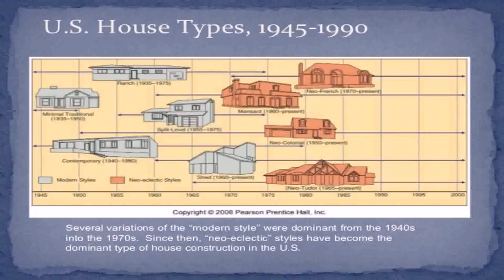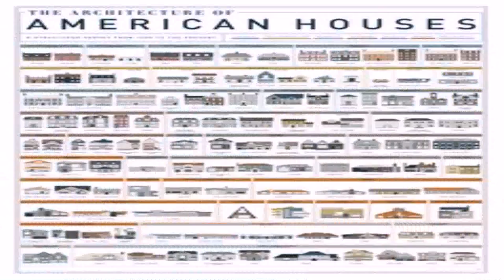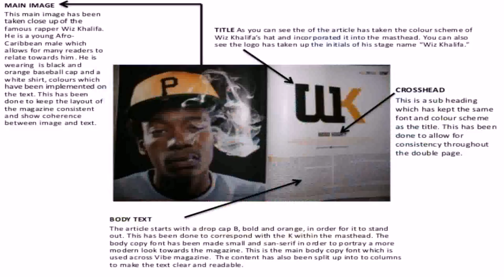House Styles In Us (see description) (see description)